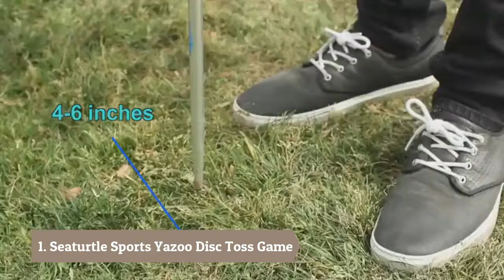Best Yard Games 2020 | Top 5 Best Outdoor Yard Games To Play In Your Yard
► Links to the best yard games we listed in this video:

1. Seaturtle Sports Yazoo Bottle Beersbee Disc Toss Game

2. Rollors Backyard Game

3. ECR4Kids Jumbo 4-to-Score Giant Game Set

4. BULZiBUCKET Beach, Tailgate, Camping, Yard Game Indoor

5. Spikeball Game Set Yard Game

We wanted to help you find the best yard games, so we set out to review of the most popular  games on the market. In choosing the best yard games, we looked at several different product based on price, quality, features and user feedback.

Review Folks is a participant in the Amazon Services LLC Associates Program, an affiliate advertising program designed to provide a means for sites to earn advertising fees by advertising and linking to Amazon.com

Some of the footage used in this video is not original content produced by Review Folks. Portions of stock footage of products was gathered from multiple sources including, manufactures, fellow creators and various other sources.